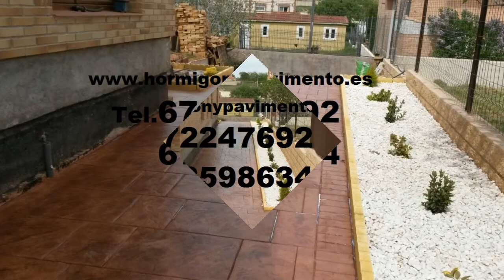Empresas Hormigon Impreso Azután,Toledo Tel.672247692